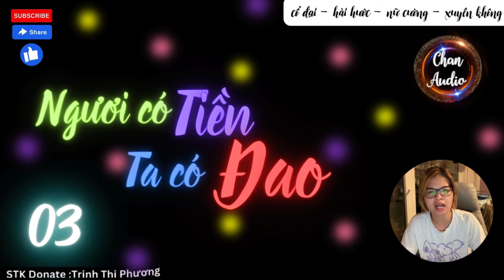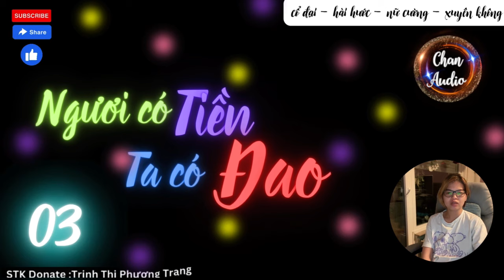Ngươi có tiền,Ta có đao 3 - ta chỉ là người bình thường vừa vứt bỏ tra nam - xuyên không hài hước,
Tác giả: Âu Dương Mặc Tâm
Độ dài:   268 chương
editor: Quá Khứ CHậm Rãi
Thể loại
-- STK: 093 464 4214 - chủ tài khoản: Trịnh Thị Phương Trang - MB bank Hà Nội